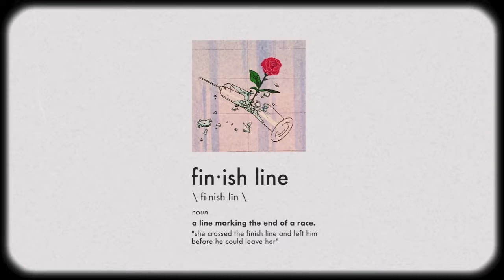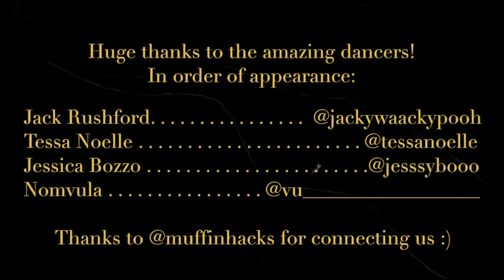Cindy Zhang - Finish Line (Official Video)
Written & Composed by Cindy Zhang
Produced by K.CHOZEN & Ashley Alisha of Your Name Creative
Keys by Suwon Yim
Guitars by Cindy Zhang & Richard Jou
Album artwork by Sophie Cheung Visuals